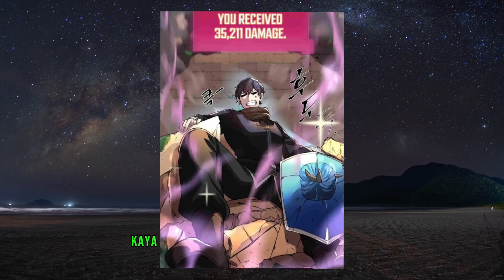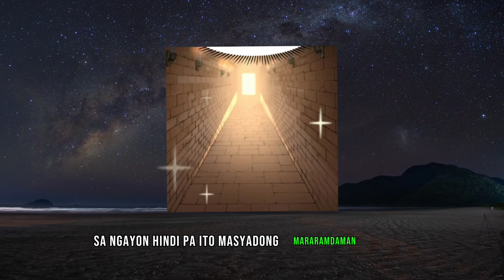Tagalog Manhwa Recap - Part 4, Bumalik sa nakaraan para itama ang pagkakamali, Pinoy Manhwa Recap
Nahaharap ang sangkatauhan sa isang krisis Inatake sila ng mga halimaw mula sa ibang mundo. Ang mga tao ay nagkaroon ng pagkakataong lumaban sa pag pasok sa Labyrinth. Meron sila apat na kategoryang pwedeng piliin na hirap ng Labyrinth.

May Mababang Antas, kung saan maaaring mabuhay ang sinuman; Normal na Antas, kung saan kailangan mong magtrabaho para mabuhay; Mahirap na Antas, kung saan kaunting porsyento lamang ang maaaring mabuhay; at Solo na Antas, ang pinakamatindi at pinakamahirap na antas.

Si Kang Taesan, ang pinakamalakas na manlalaro sa May Mababang Antas, Tinapos niya ang Labyrinth gamit ang di-karaniwang paraan at nakakuha ng mga skills na hindi kayang tumbasan ng iba.